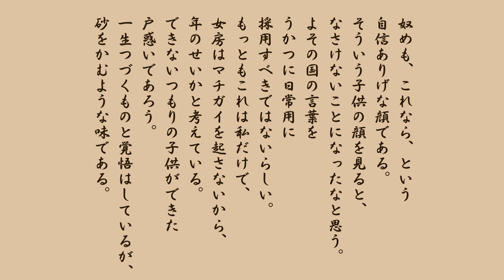【朗読】坂口安吾『砂をかむ』作業用BGMや睡眠導入にも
年を取ってからできた子は可愛いといいますが、年を取っているからこその気恥ずかしさが描かれています。